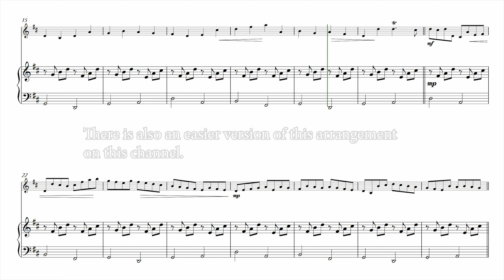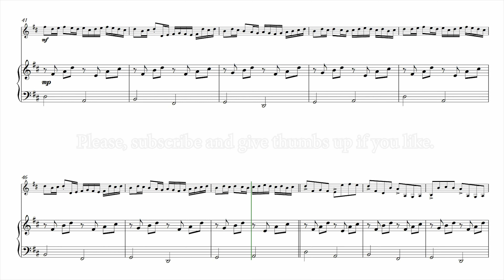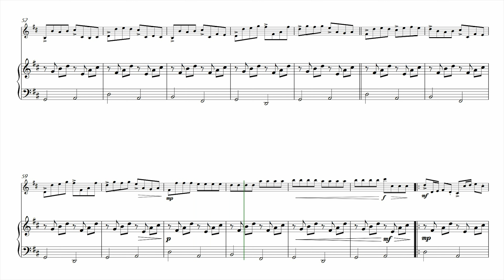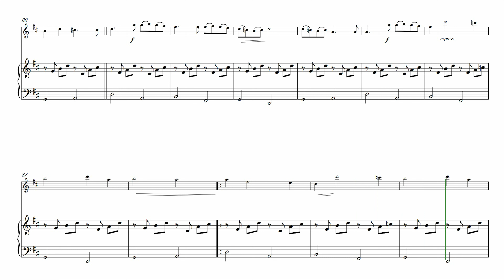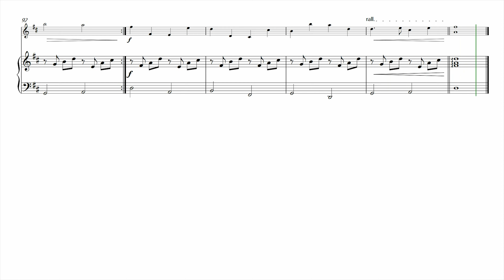"Canon in D" (Pachelbel) - But on VIOLIN (with piano)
VIOLIN SOLO with PIANO arrangement of the piece: "Canon" by Johann Pachelbel.
(Score and VIOLIN part: 9 pages)

This arrangement of Pachelbel's "Canon" transforms the original song (composed for three violins and basso continuo) into a version for VIOLIN SOLO with PIANO. In this arrangement it is possible to hear the main themes created by Pachelbel and also the adaptation for a single voice of the counterpoint from the original canon.
Get the sheet music of Pachelbel's "Canon" now and play this masterpiece that captivates the soul with its timeless beauty.